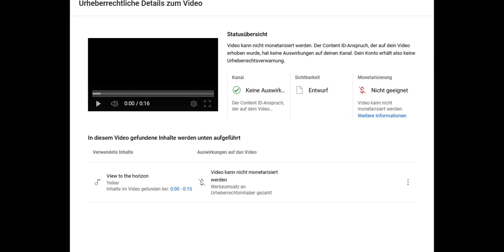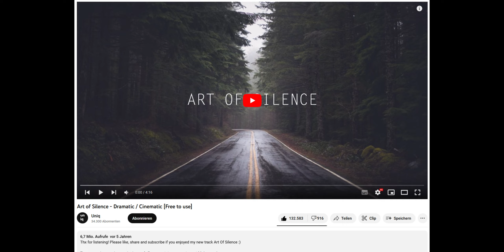YT: Ein Urheberrechtsinhaber hat mit Content ID einen Anspruch auf Inhalte in deinem Video erhoben.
Top Smartphones auf Amazon.de
Link klicken und kaufen was immer ihr gerade benötigt:

Mein Equipment:
Kamera: